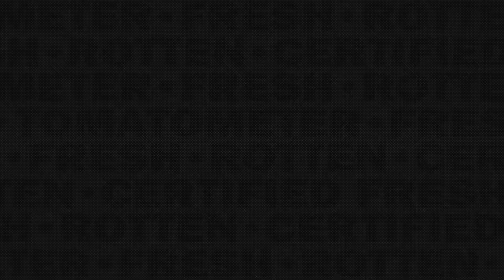The Hunger Games: Mockingjay, Part 2 (2015) - Katniss Kills Coin Scene | Movieclips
The Hunger Games: Mockingjay, Part 2 - Katniss Kills Coin: Katniss (Jennifer Lawrence) makes a shocking decision at President Snow's (Donald Sutherland) execution.

FILM DESCRIPTION:
Realizing the stakes are no longer just for survival, Katniss Everdeen (Jennifer Lawrence) teams up with her closest friends, including Peeta (Josh Hutcherson), Gale (Liam Hemsworth) and Finnick for the ultimate mission. Together, they leave District 13 to liberate the citizens of war-torn Panem and assassinate President Snow, who's obsessed with destroying Katniss. What lies ahead are mortal traps, dangerous enemies and moral choices that will ultimately determine the future of millions.

CREDITS:
TM & © Lionsgate Films (2015)
Cast: Donald Sutherland, Jennifer Lawrence, Josh Hutcherson, Julianne Moore, Woody Harrelson
Screenwriter: Danny Strong, Peter Craig
Director: Francis Lawrence